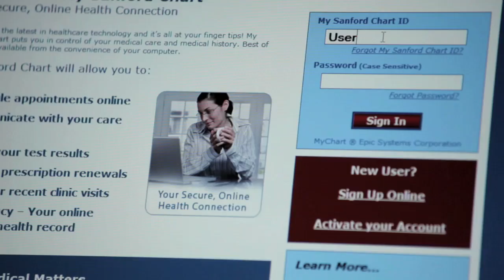SDN One Common Thread Longform- Sanford